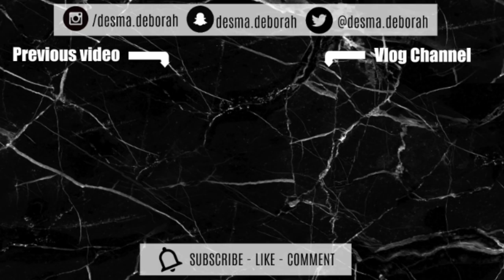CHRISTMAS HOLIDAY GLAM | Desma Deborah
PRODUCTS USED ▹

BROWS ‣
Anastasia pomade - ebony

EYES ‣
NYX eyeliner //
Aliexpress eyeshadow pallete
Maybelline Mascara //

BASE ‣
Nyx pore filler //
Inglot foundation //
L'Oréal Paris Infallible Total Cover Foundation //
La girl pro - fawn //
Sleek contour pallete - deep //
The Saharan Blush Palette Vol II By Juvia's //
Sleek highligh pallete //
NYX Setting Spray - dewy //

LIPS ‣

FOLLOW ME ▹

About me:
I am a 21 year old girl from Kenya, but live in Norway.

// Upload schedual : Wednesday and Sunday - 10:00 CET//

I also have a vlog channel that is more behind everything that happens on this channel. // weekly vlogs //
 Hope you stay and become a family member cuz this channel we are family and we grow together.

EDITING ▹
‣ IMovie // sometimes
‣Final Cut Pro x
‣ Filmora  // f using a windows computer

DSLR + LENS ▹
‣ Sony A5000 // Vlogs
‣ Canon 700D // Sit down videoes